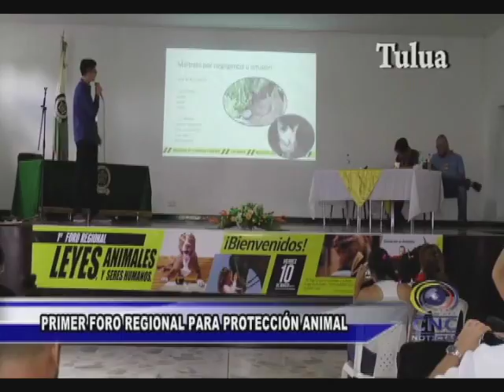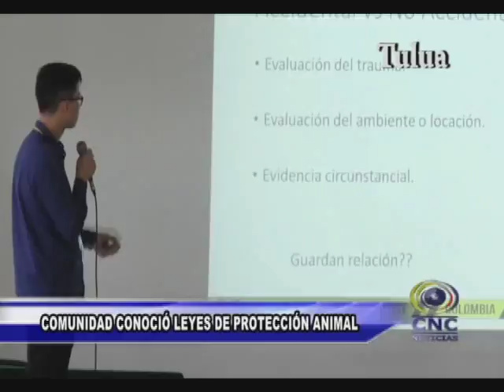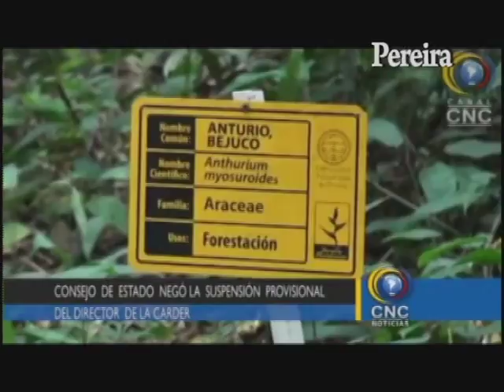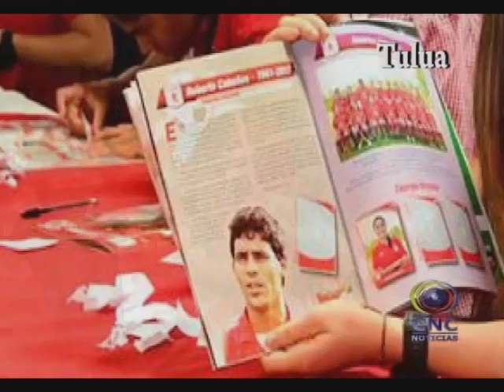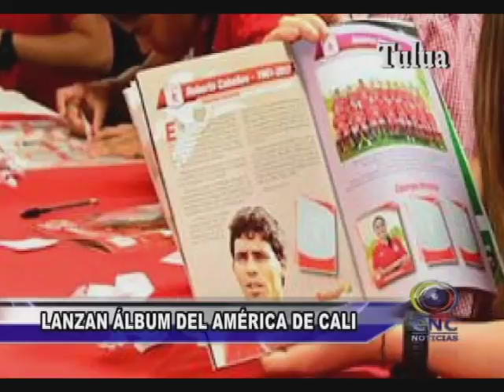PANORAMA NACIONAL 13 MARZO 2017. NOTICIERO CANALES CNC EN COLOMBIA.